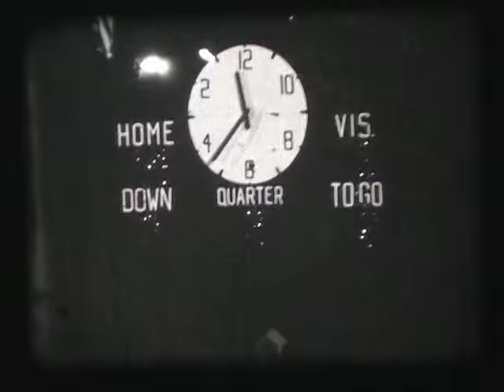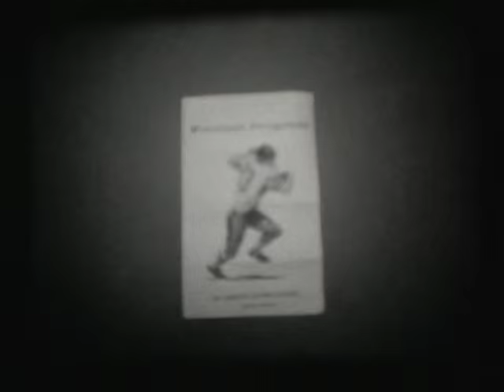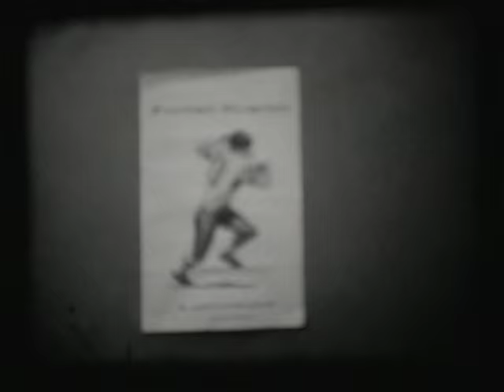Michigan Lutheran Seminary vs. St. Charles High School 1973 - Keith Rogien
Keith Rogien